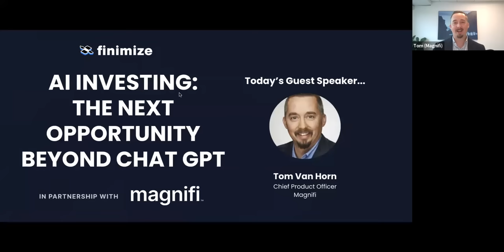AI Investing: The Next Opportunity Beyond ChatGPT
How AI can help you invest 🙌

What we'll cover:
- Overview of how AI is changing investing
- How ChatGPT is being used to enhance investing assistants
- Using AI to put professional level intelligence into the hands of everyday investors
- How artificial intelligence makes anyone an investor in 5 min

Who you'll hear from:
- Tom Van Horn - Chief Product Officer at Magnifi
For over 20 years Tom has been shaping experiences across the financial industry, including Broadridge, FinFolio, and now Magnifi.

Tom’s track record of innovation across the largest North American wealth management firms and broker-dealers reaches its pinnacle at Magnifi, where Tom and his team are currently brining groundbreaking technology to the hands of investors with the world’s first conversational AI designed for investing.